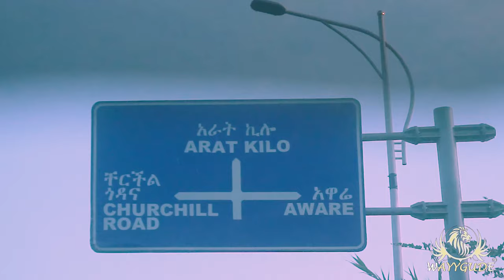4 KILO - TRAILER HD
4 KILO - TRAILER

Hello friends, yesterday some things came so we decided to send you this trailer for our next episode. Best